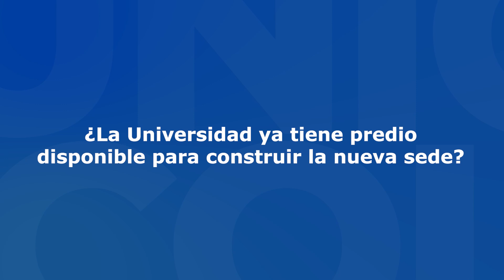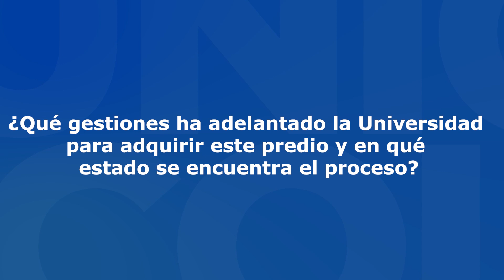Actividad de Diálogo Nueva Sede - Rendición de Cuentas, vigencia 2022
Yaira Londoño Bermúdez del Proyecto Nueva Sede responde las preguntas recibidas por los usuarios para las actividades de diálogo de rendición de cuentas, vigencia 2022.